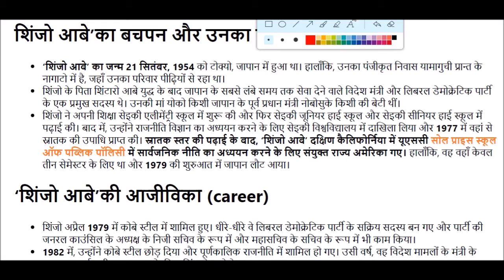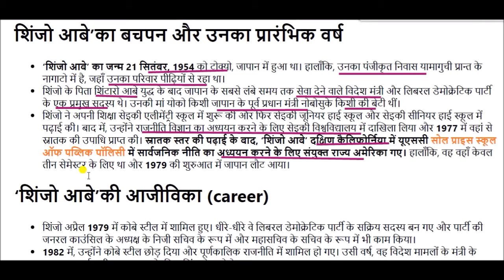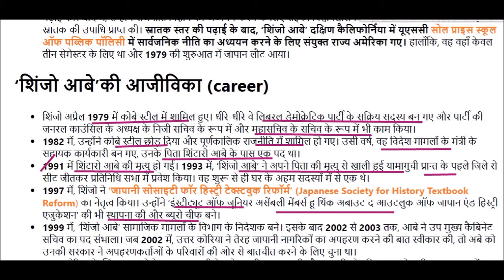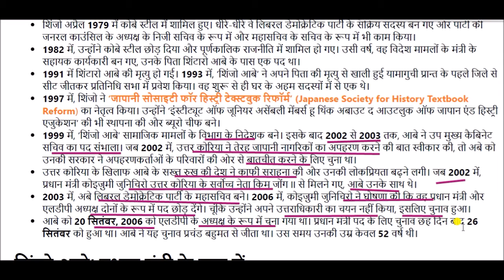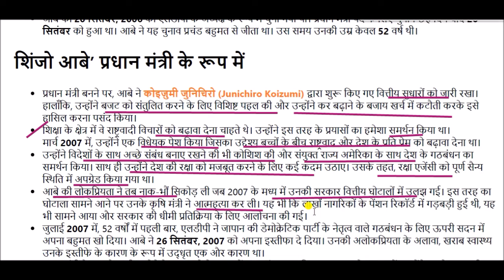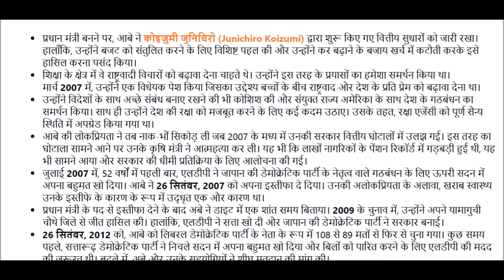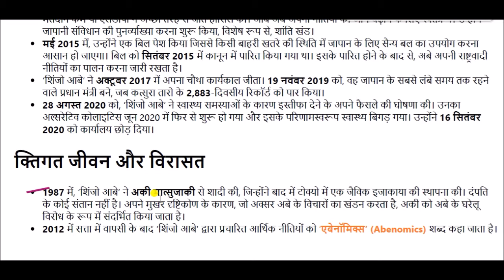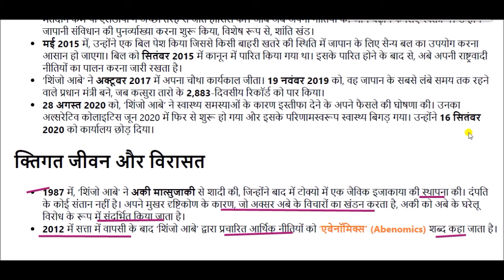Shinzo Abe : एक सफल नेता की बड़ी कहानी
शिंजो का जन्म टोक्यो शहर में हुआ था. शिंजो आबे का परिवार मूल रूप से यामागुची प्रांत का रहने वाला है. शिंजो का परिवार जापान की राजनीति में मुख्य रूप से काफी सक्रिय था. बता दें उनकी मां योको किशी, जापान के पूर्व प्रधानमंत्री नोबुसुके किशी की बेटी हैं. शिंजो के पिता शिंटारो आबे ने 1982 से 1986 तक जापान के विदेश मंत्री के रूप में कार्य किया था.